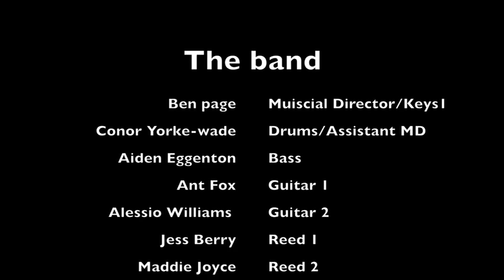Grease production 2024 from the pit 🎸